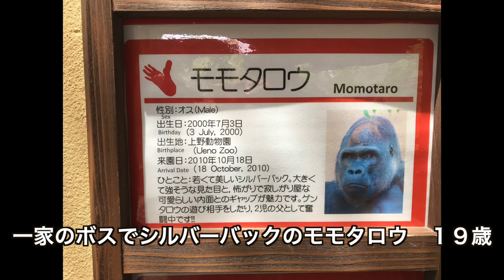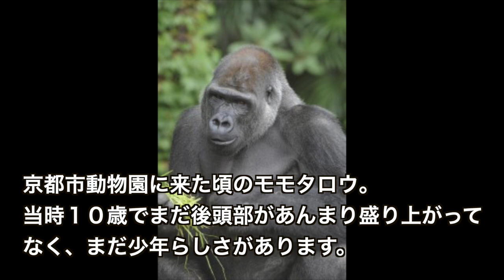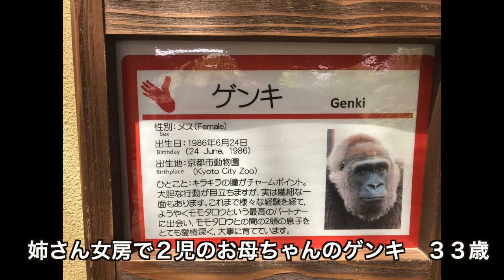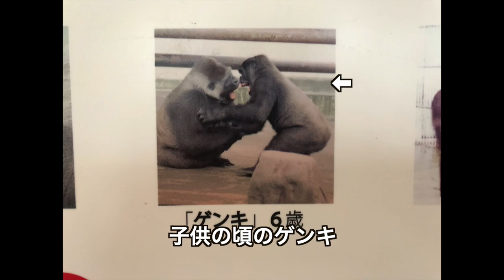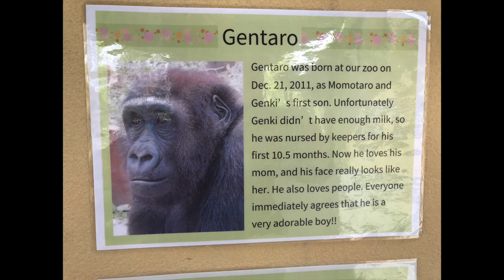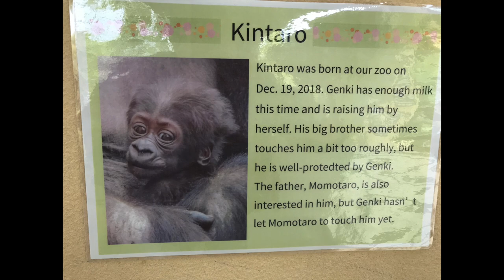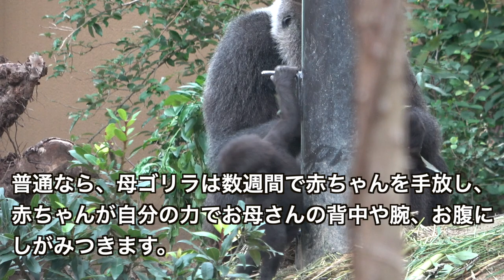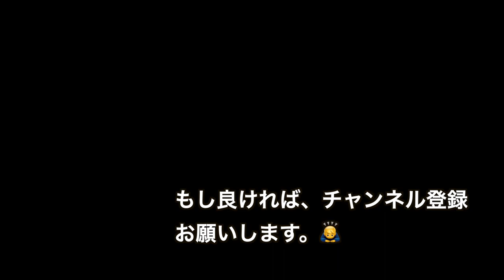京都市動物園・ニシゴリラのモモタロウ一家（Kyoto city zoo・Momotaro family of western gorilla )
今回は京都市動物園に暮らす、ニシゴリラのモモタロウ一家の動画です。ゴリラは人間に大変近い動物で、行動や動作も人間臭いところ満載なのが魅力的です。